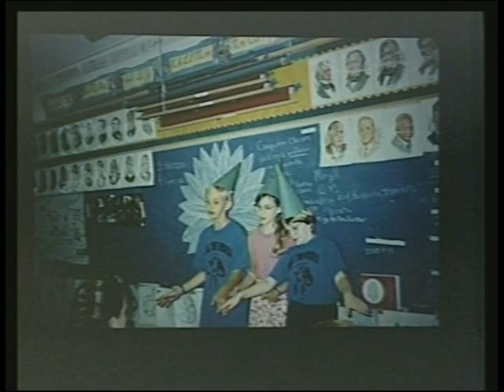"Beyond Nagano: The Olympics of Intercultural Communications"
This program from the Teaching and Learning Series (TLS) presents a discussion about how communication between Japanese and North Americans is complicated by assumptions that grow out of contrasting cultural beliefs. This production includes a slide presentation and a panel discussion. The panelists are GCC instructors Fred Agnir, Kit Carpenter and Matt Howell.